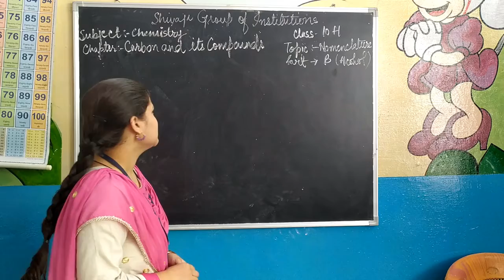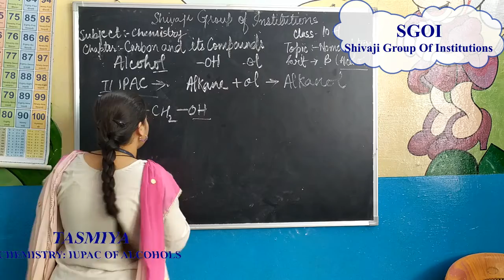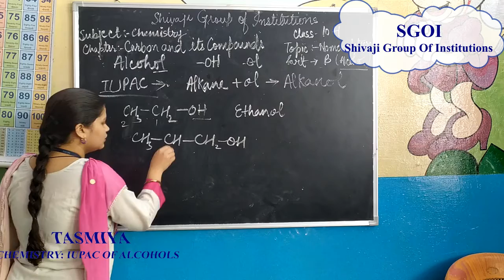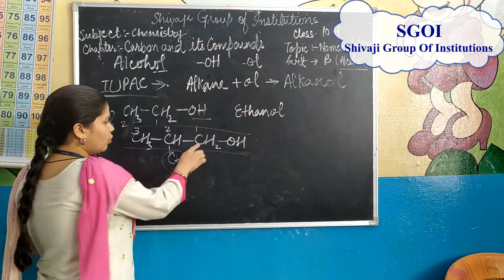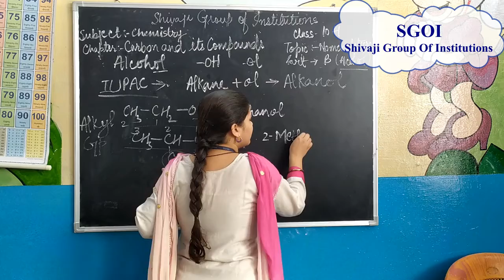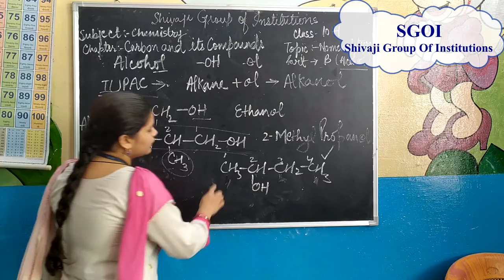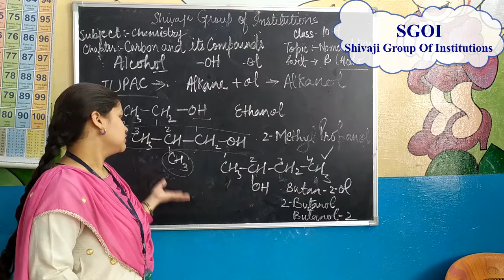SGOI: CHEMISTRY: CLASS 10 HINDI IUPAC OF ALCOHOLS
DESCRIPTION BY -  TASMIYA